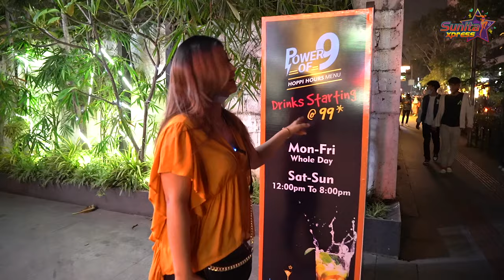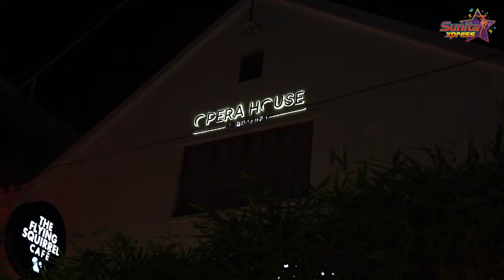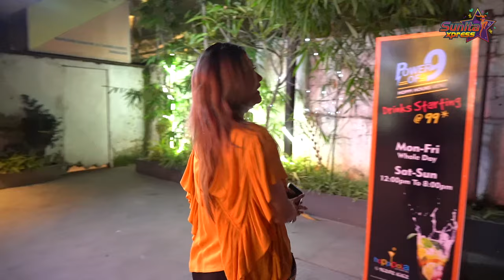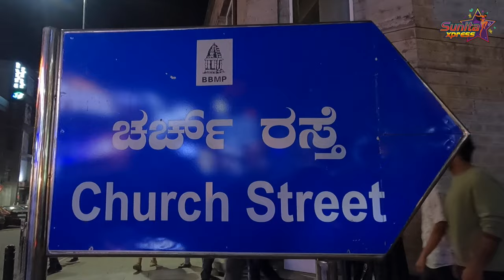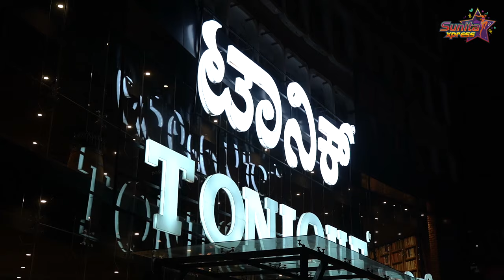Night Life of Bangalore | Bars | Pubs | Cafes ft.Sunita | Sunita Xpress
Earth site and app. The product also available in Flipkart,

Amazon & Nykaa

but if you purchase from their website, they will link your

order to a tree they plant.

Here is the new video of "Night Life of Bangalore " Hope you all enjoy it.

Watch out for Sunita's Night Life of Bangalore and more at Sunita Xpress - an exclusive channel for Sunita Gogoi fans!